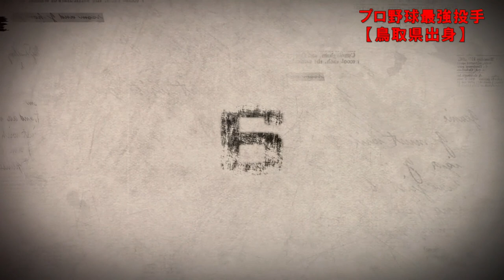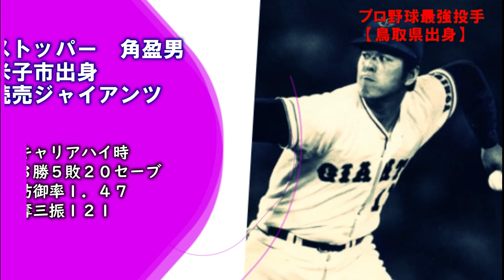プロ野球都道府県別最強オーダー・ベストナイン 鳥取県出身編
プロ野球都道府県別での夢のオーダーを
考えていきたいと思います。

今回鳥取県出身のプロ野球選手編です。

また、ピッチャーに関しては、エース含め、
先発ローテーションということで、
６人選出、プラス守護神の
いれていきます。

【豪直球】速けりゃいいんじゃない！130キロ台のスピードで打者を圧倒！第四弾！一流の遅いストレートを武器に戦う侍集！

【豪直球】速けりゃいいんじゃない！130キロ台のスピードで打者を圧倒！第三弾！一流の遅いストレートを武器に戦う侍集！

【プロ野球伝説】160キロの壁を超えた男たち　破壊力抜群のストレート【剛腕軍団】

【最注目若手】オリックスの神童　山本由伸 次世代日本のエース候補【オリックスバファローズ】

【最注目若手】自力で開発した独特の魔球〇〇ボールを操る男　戸郷翔征　ジャイアンツの次期エース候補【巨人】

【最注目若手】未来の大砲　青天井のパワー　リチャード　【福岡ソフトバンクホークス】

【最注目若手】新剛腕伝説始まりの時　完全覚醒の時来る　尾形崇斗【福岡ソフトバンクホークス】

【豪直球】速けりゃいいんじゃない！130キロ台のスピードで打者を圧倒！第二弾！

速けりゃいいんじゃない！130キロ台のスピードで打者を圧倒！一流の遅いストレートを武器に戦う侍集！

歴代最強サイドスロー投手大集合！出所の見にくいクセ球で、打者を圧倒！！

楽曲　URL